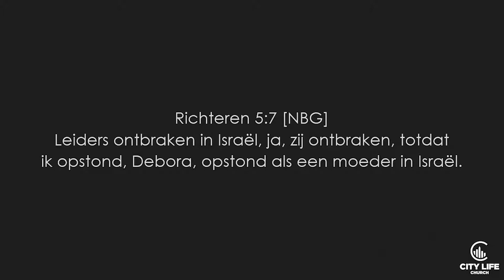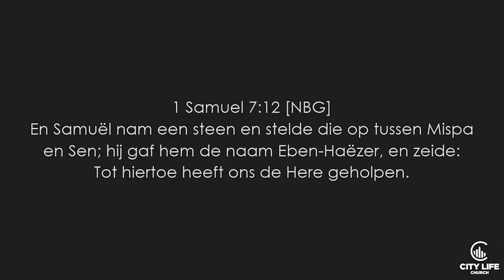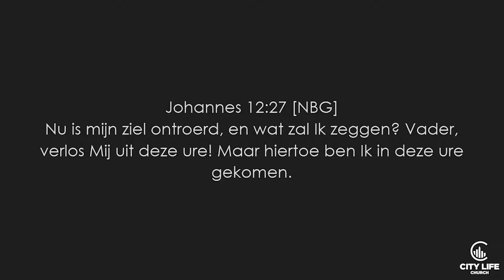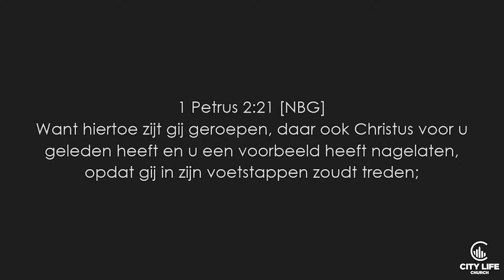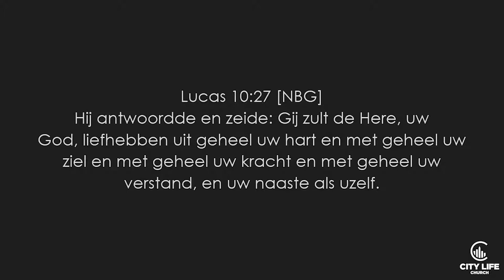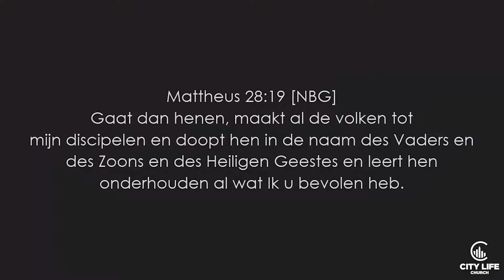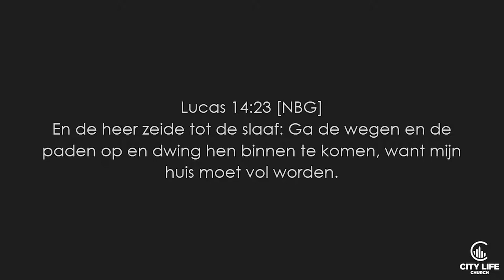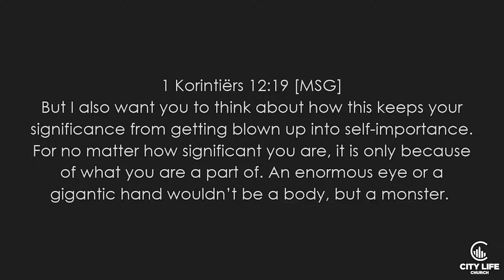Divergent deel 2: The Big Change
Prekenserie Divergent, deel 1: The Big Change
Zondag 15 april 2018